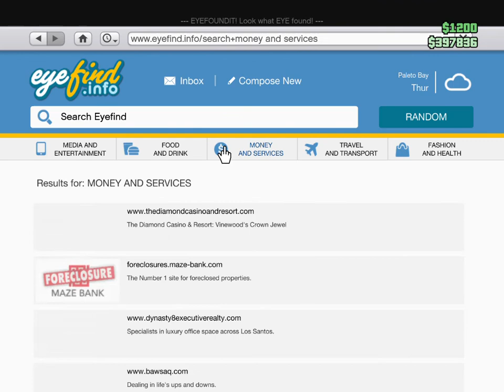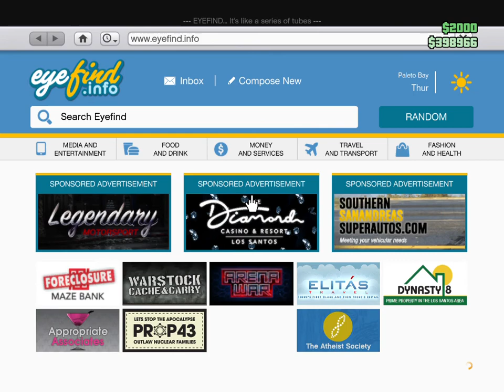GTA V Garage Tour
Garage Tour